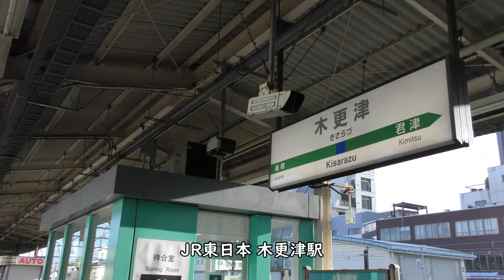【木更津駅】久留里線JR東日本キハE130系気動車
Everyday Update!